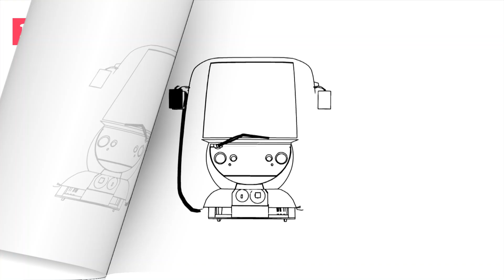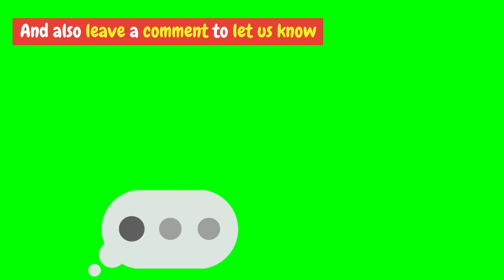Meet The Most Unlucky, Yet Lucky Man on Earth! - Enlightening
Just how lucky do you think you can be? Well, this man was so lucky, he cheated death a shocking 7 TIMES!! This isn't fictional. It's the incredible life of Frane Selak.